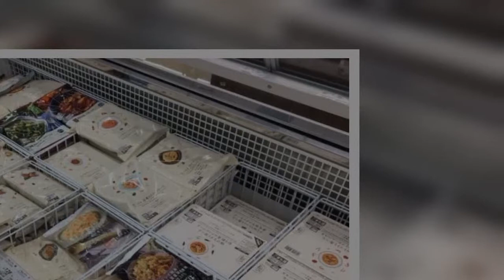【新型コロナ】コンビニ消費に変化、安い冷凍食品と大容量アイスが売れ始めたワケ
新型コロナウイルスの感染拡大で外出自粛要請が続く中、大手コンビニエンスストアの売れ筋商品が変化している。要請当初はコンビニにとって比較的高価格帯の弁当や麺類が売れていたが、今は低価格帯の冷凍食品などが販売を伸ばしている。「長期化を見越して安い商品が売れ始めている」（ローソン）といい、少しでも出費を抑えたい消費者心理が顕著になってきた。平均日販がついに70万円乗せへ、セブンの商品力はいつまで維持できるのか　もともと総菜など中食の販売好調が続いていたコンビニ。約1カ月前はレトルトタイプの豚の生姜焼きやポテトサラダなど、200円から300円ほどの商品が売れていた。4月中旬に自治体から外出自粛要請が出て以降は「巣ごもり消費」という言葉も登場し、「価格帯が100円台後半の冷凍のパスタやたこ焼きが売れている」（ファミリーマート）。冷凍チャーハンや冷凍総菜、氷、炭酸水の売上高も伸びている。  　在宅時間が長くなることから、楽しみ用として人気洋菓子店監修のプライベートブランドのケーキなども好調な一方、ファミリー向け大容量アイスクリームも販売数が増えている。家族で食卓を囲む時間も増え、「お得感のある商品は人気がある」（セブン―イレブン）という。